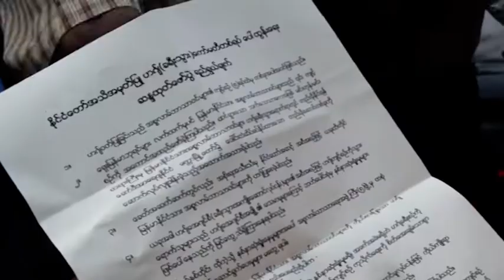mecca 08112018E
DVB TV -